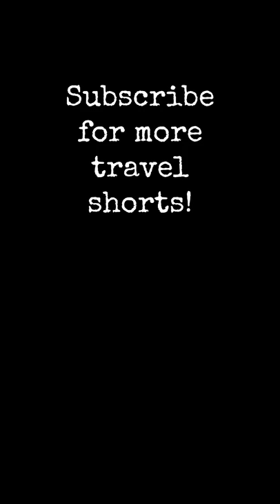Watching the Hogwarts Express at the Glenfinnan Viaduct, Scotland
See the full travel vlog from this location on my channel! :)

I am Rachael Martin, a twenty-something obsessed with traveling the world and taking pictures of everything! In September of 2021, I quit my job in retail after working at the same place for six years. It was just not what I wanted my life to be. In October, I set out on my first solo trip, overcoming fears and social anxiety that had bogged me down for years.

I have created this YouTube channel to share my travel vlogs and tips. :)